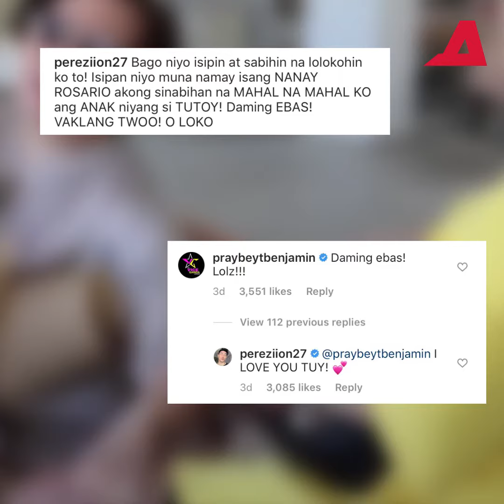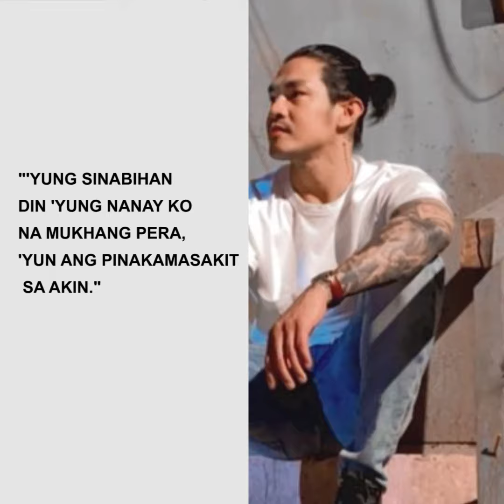Anong torotot? Ion ni Vice Ganda pumalag na | ALAM NA THIS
Sa IG, binira na ni Ion ang mga namba-bash sa nararamdaman niya para sa komedyante.